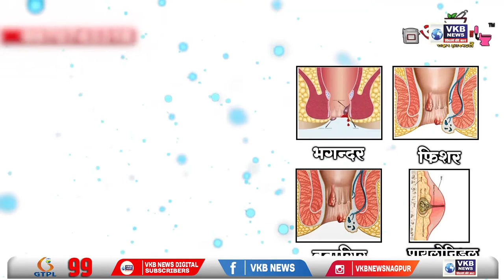नागपूर - घरफोडी करणाऱ्या रेकॉर्डवरील आरोपीला पोलिसांनी केली अटक